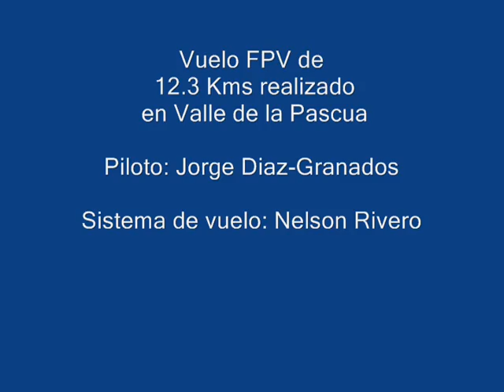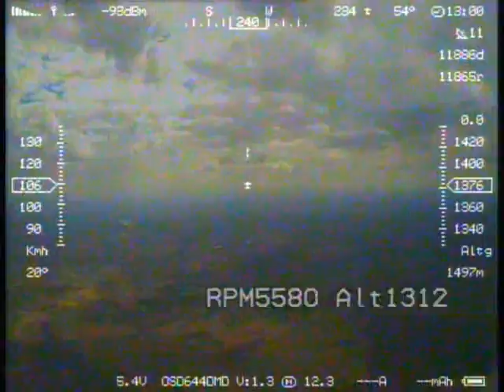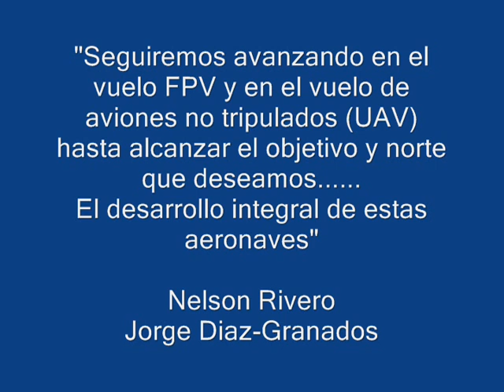Vuelo FPV 12.3 Kms.-Valle de la Pascua,Edo.Guarico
Este vuelo FPV (vuelo en primera persona) estuvo al mando de los controles totalmente manual por parte de Jorge Diaz-Granados, con la ayuda en la parte electronica y telemetria de Nelson Rivero.Este vuelo se realizo en las adyacencias de la finca "Mochuelos" Valle de la Pascua-Edo.Guarico,con una aeronave de 4 metros de ala y un motor de gasolina DA-50,diseñada por el Ing.y aeromodelista Raul Segnini,proyectada por Nelson Rivero y Jorge Diaz-Granados y construida por el Sr.Angelo Amoroso.
El proposito del vuelo era cubrir 20 kms de distancia,hasta llegar a la represa "El Cigarron",pero por una discrepancia en la señal de video que se produjo a los 12.3 Kms y a 5.000 pies de altura,se tuvo que retonar a la estacion de partida,logrando aterrizar sin ningun problema.